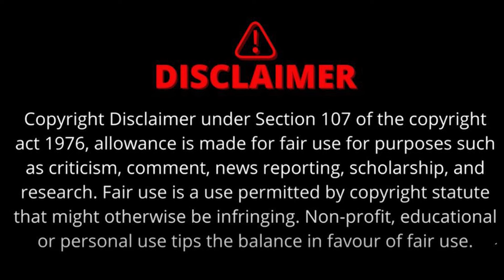The Sootr Special | खौफ के साए में Chhattisgarh | 9 महीने की सरकार, 9 जघन्य अपराध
खौफ के साए में जी रहा छत्तीसगढ़। 9 महीने की सरकार में 9 जघन्य अपराध। 3000 से ज्यादा महिलाओं के खिलाफ अपराध। क्या छत्तीसगढ़ अब अपराधगढ़ बन गया ? अपराधियों में नहीं रहा पुलिस का खौफ !। The Sootr Investigation | द सूत्र पड़ताल, सत्ता-विपक्ष में चल रहे आरोप-प्रत्यारोप।